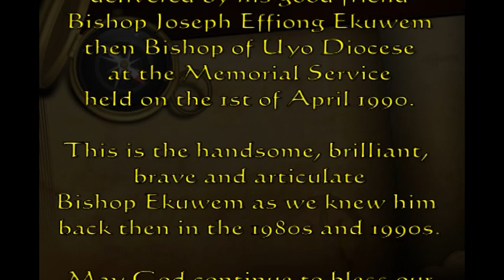1990 BISHOP EKUWEM'S HOMILY FOR DAN ARCHIBONG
DURING THE MEMORIAL MASS FOR THE LATE BRIGADIER GENERAL DANIEL PATRICK ANTAI ARCHIBONG, BISHOP JOSEPH EKUWEM OF UYO DIOCESES DELIVERED A BEAUTIFUL YET THOUGHT PROVOKING HOMILY. TEJOE PRODUCTIONS HAS DIGITIZED IT AND MADE IT AVAILABLE